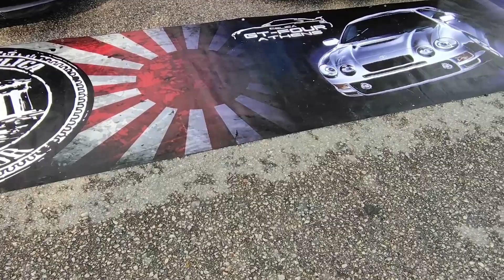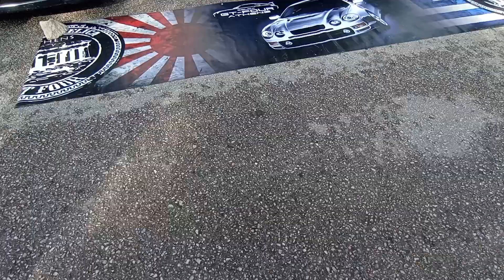Συνάντιση GT-Four Athens club [vlog 17]